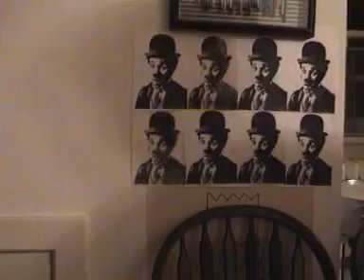Dave's vlog episode 1